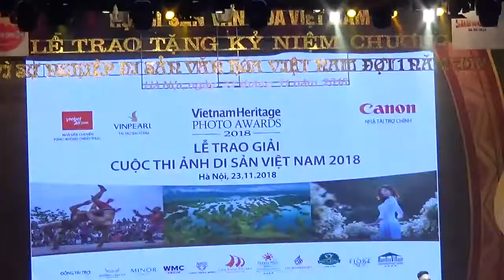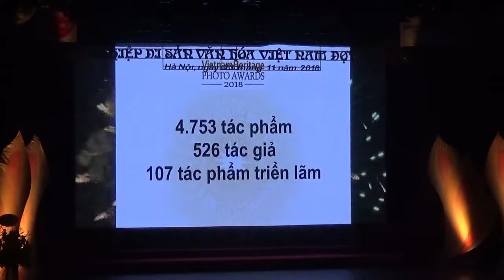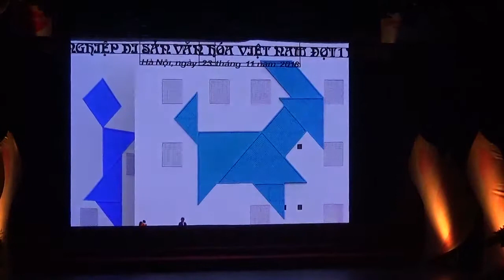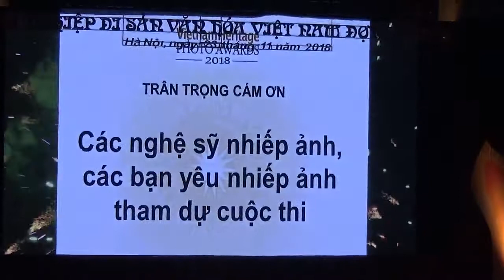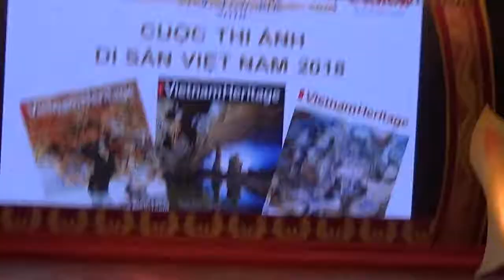Các bức ảnh xuất sắc cuộc thi ảnh Di sản Việt Nam - Vietnam Heritage 2018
Sales off - ngồi chơi, lướt mạng mua hàng online SIÊU KHUYẾN MÃI tại

Mang đến cho bạn những video ấn tượng thế giới muôn mầu sôi động và lý thú:
- Những hoạt động về văn hóa nghệ thuật, vui chơi giải trí hấp dẫn
- Tận hưởng những bản nhạc ấn tượng, những bài hát mê li
- Thưởng thức những điệu nhảy sôi động, những điệu múa mê hồn
- Khám phá thế sinh động và bí ẩn và kỳ thú của vũ trụ bao la
- Du lịch vòng quanh thế giới với những địa danh nổi tiếng
- Những video clip vui nhộn, hài hước đầy sảng khoái
- Sắc màu văn hóa Việt Nam